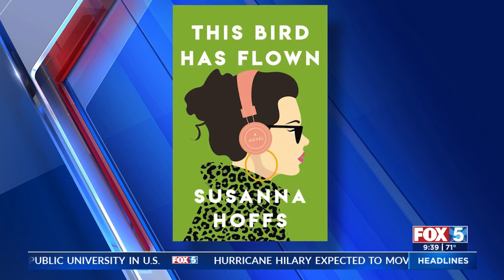Susanna Hoff at the San Diego Festival of Books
Susanna Hoff joins us to talk about her new book and how she will be at the San Diego Festival of Books.